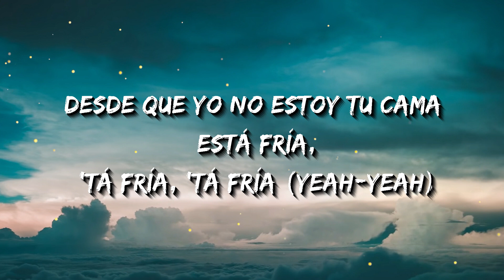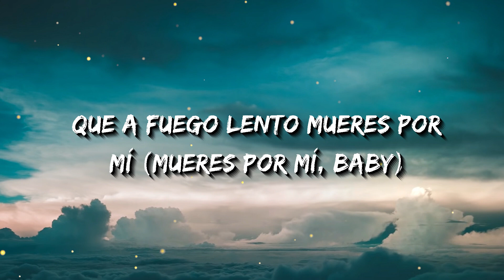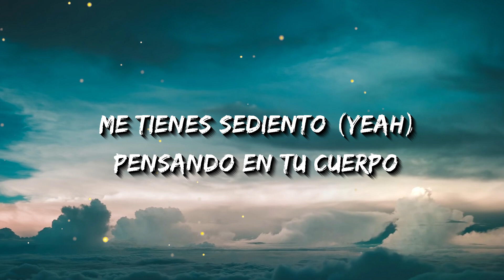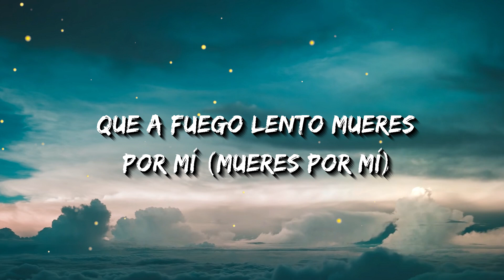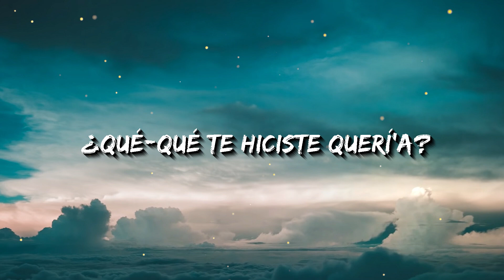J Balvin - Dónde Estarás (Letra/Lyrics)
Saludos A Ecuador

Te sigues perdiendo
Buscarte, más no puedo
Me tienes sediento (yeah) pensando en tu cuerpo
Nada es igual
Ven, volvamos a conversar
Animarte pa' conversar
Porque la verdad
Quiero saber dónde estarás
Si en realidad quieras venir
Ya volverás, yo lo presiento
Que a fuego lento mueres por mí
Que a fuego lento mueres por mí (mueres por mí)
¿Qué te hiciste querí'a?
¿Qué es de tu vida? (yeah-yeah)
No lo pensamos bien antes de la parti'a (ay-ay)
Tú buscándome en Medallo y yo viviendo en Mia
Desde que yo no estoy tu cama está fría, 'tá fría, 'tá fría (yeah-yeah)
No es culpa mía, ahora todo es diferente (uoh-uoh)
Decisión tuya alejarte de la gente (yeah-yeah)
Pero si vuelve', ma', yo cambio por siempre
Yo cambio por siempre, baby
No es culpa mía, ahora todo es diferente (yeah-yeah)
Decisión tuya alejarte de la gente (de la gente)
Pero si vuelve', ma', yo cambio por siempre (yeah)
Que a fuego lento mueres por mí (mueres por mí, baby)
Te haces la inocente y lo sabes
Que va pasando el tiempo y es tarde
Quizás esto no estaba en los planes
Un día te esperé y no llegaste
Esa sensación
Que te comunica tu cuerpo es adicción
Está llena de dudas y prohibición
Creo que hizo falta comunicación
Esa sensación
Creo que hizo falta comunicación, yeah yeah
Te sigues perdiendo
Nada es igual
Animarte pa' conversar
Porque la verdad
Quiero saber dónde estarás (yeah, yeah)
Si en realidad quieras venir (no-oh)
Que a fuego lento mueres por mí (mueres por mí, bebé)
¿Qué-qué te hiciste querí'a?